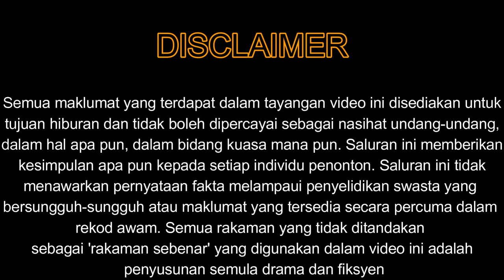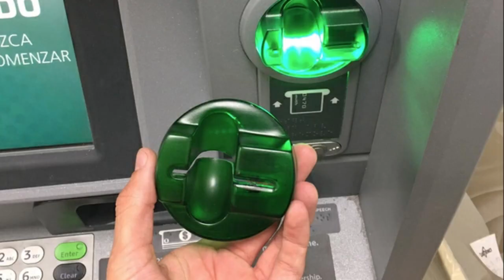GADIS B*NUH AYAH SENDIRI DEMI BOYFRIEND?? DAN UPLOAD VIDEO DI YOUTUBE ?? | OREO BOYS